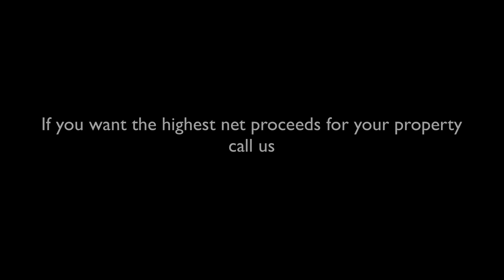Success Story Streisand Dr McDowall Madeleine Hicks Real Estate Everton Park, Brisbane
Client testimonial from John Nave. The former owner of a magnificent property in Streisand Dr at McDowall.

We loved working with John and Fran and were pleased that we were successful at getting the price that you wanted for your home.